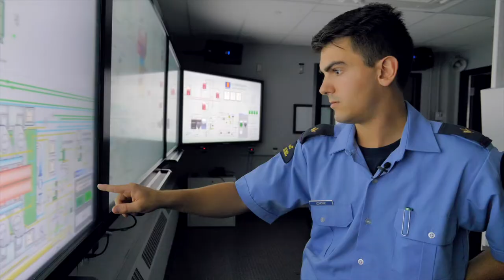LOOK BACK at 2022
2022 Year in Review 🚢

Lights, camera, action! 🎬 Bravo Zulu and thanks to our employees and partners who participated in the production of our videos this year.

With your help we were able to showcase the amazing work we do. Here are some of our favourite moments!